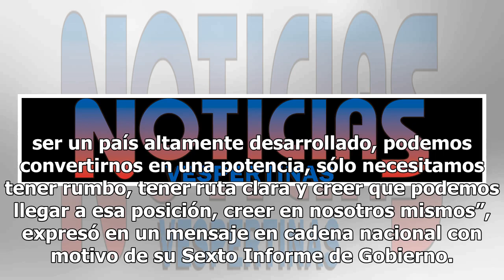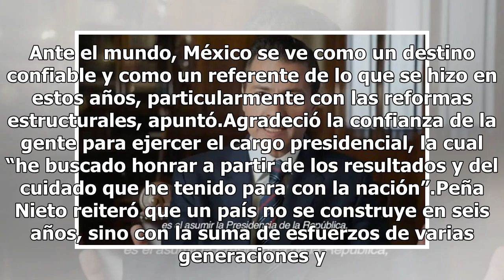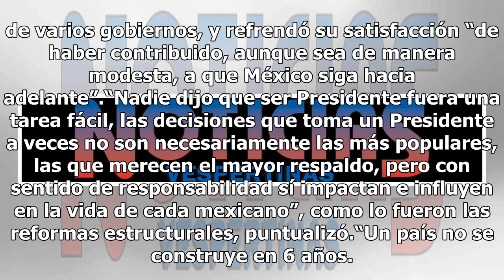"Me siento satisfecho", Peña Nieto afirma que México logró ser referente del mundo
El presidente Enrique Peña Nieto afirmó que en los últimos seis años, México avanzó y hoy es referente y destino confiable para el mundo, con los mejores cimientos para que, con un rumbo y rutas claros, pueda convertirse en una potencia.“Podemos alcanzar esta condición de ser un país altamente desar...